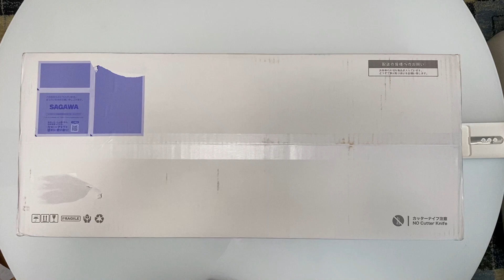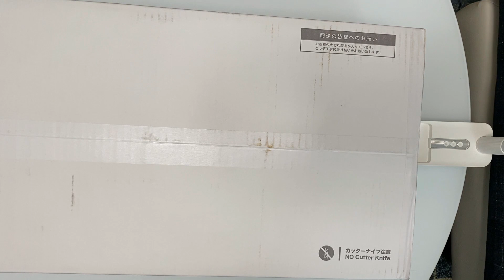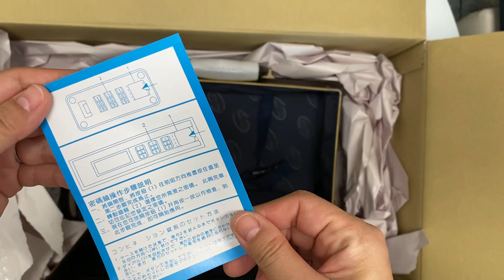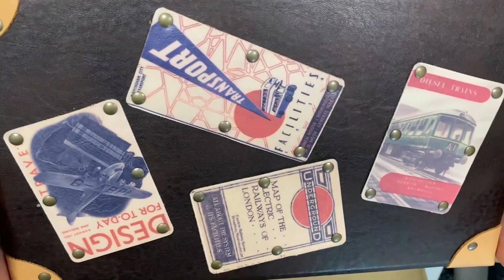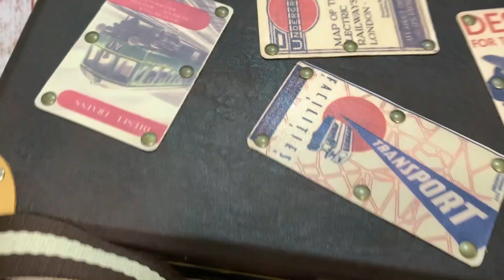N.FLYNN ドールバッグの紹介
毎日のようにDOLKさんを眺めていたら
こんな素敵なアイテムを見つけました！

一度は持ってみたいと思っていたトランクケース
こんな形で叶うとは❣

サイズがなんとブライスにぴったり
今後球体ドールをお迎えしたとしても、30センチドール予定なので（ひそかな野望）
旅行へ行く時に使用したいと思います。